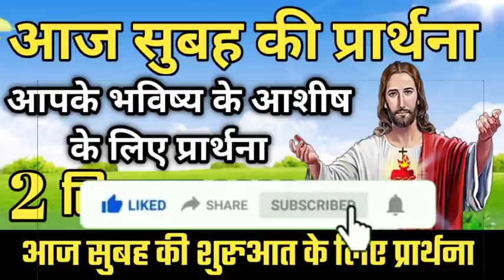2 सितंबर | सुबह की प्रार्थना | morning prayer | आज की प्रार्थना | आज सुबह की शक्तिशाली प्रार्थना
2 सितंबर | सुबह की प्रार्थना | morning prayer | आज की प्रार्थना | आज सुबह की शक्तिशाली प्रार्थना |

और बैल आइकन घंटी को दबाएं।

2 सितंबर, 2 सितंबर सुबह की प्रार्थना, 2 सितंबर के लिए प्रार्थना, 2 सितंबर की प्रार्थना, 2 सितंबर के सुबह की प्रार्थना, सितंबर की प्रार्थना, सितंबर प्रार्थना, अगस्त, सुबह की प्रार्थना, आज सुबह की प्रार्थना, आज सुबह की शक्तिशाली प्रार्थना, आज के दिन के लिए सुबह की प्रार्थना, जीवन बदलने वाला प्रार्थना, जीवन के बदलब के लिए प्रार्थना, आपके जीवन के लिए प्रार्थना, रविवार की प्रार्थना, प्रभु आपसे प्यार करता है, यीशु मसीह आपसे प्यार करता है, सुरक्षा के लिए प्रार्थना, अच्छे दिन के लिए प्रार्थना, यीशु मसीह की सुबह की प्रार्थना, रोज सुबह की प्रार्थना, प्रार्थना, यीशु मसीह की प्रार्थना , चंगाई के लिए प्रार्थना, 2 september, 2 september Morning prayer, 2 september prayer, Morning Message, Ishu ki prathna subah ki, Powerful morning prayers, Yeshu ki prarthana, Jesus prayer hindi, Good morning prayer, satya vachan Bible,Morning prayers, Today Morning Prayer,  Famliy Prayer, satya vachan officile, Morning Family Prayer, fasting Prayer, august ki prarthna, august prayer, helling prayer,  aj subah ki shaktishali prarthna, roj subah ki prarthna, satya vachan bible, satya vachan bible Prayer, satya vachan bible official video, satya vachan prayer video,